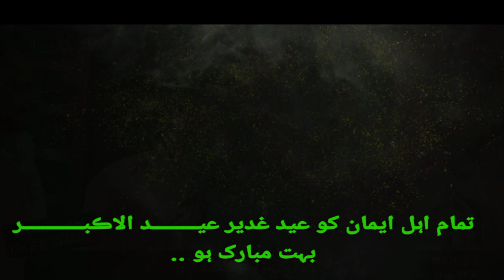beautiful qaseeda of eid e ghadeer by zakir kamran ba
beautiful qaseeda by zakir kamran ba on the occation of eid e ghadeer